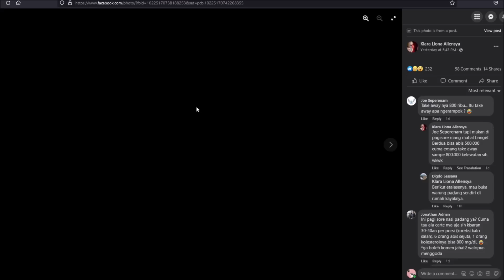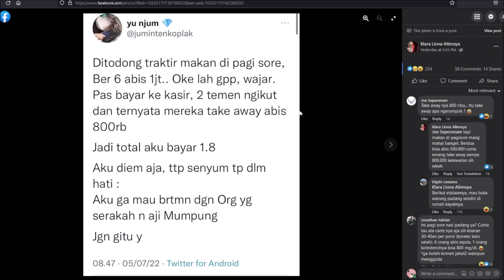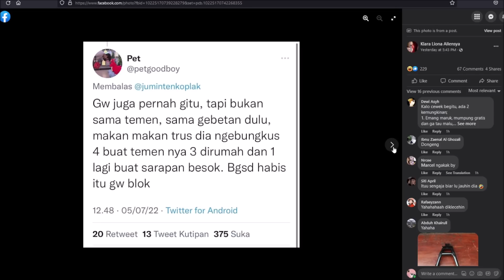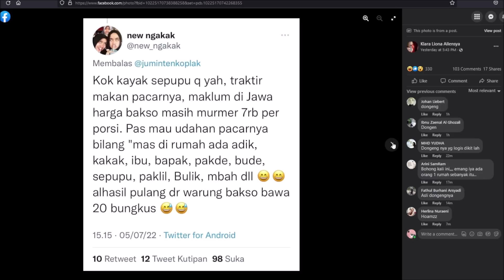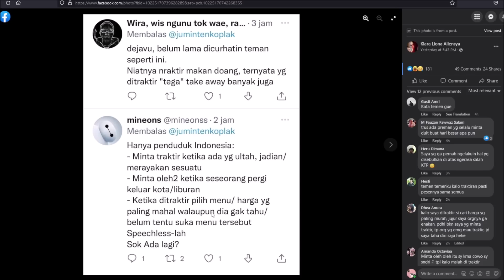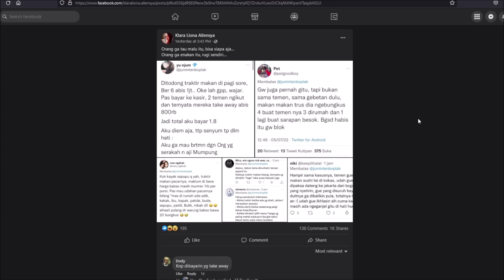JADI ORANG GA ENAKAN ITU MERUGIKAN...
bruh...

★ FOLLOW JUGA KAMI DI SOSMED SEBELAH ★